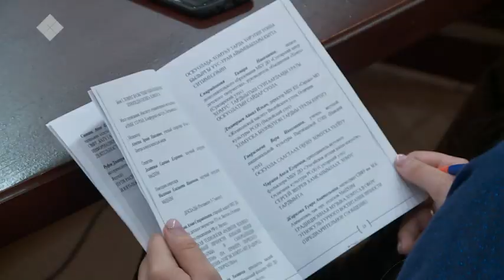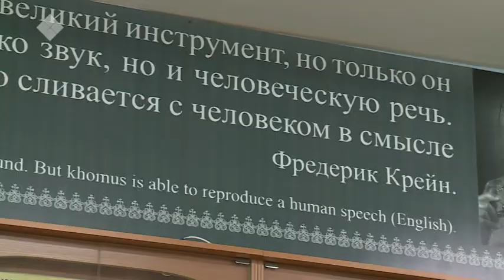Саха итэҕэлэ (14.04.19)